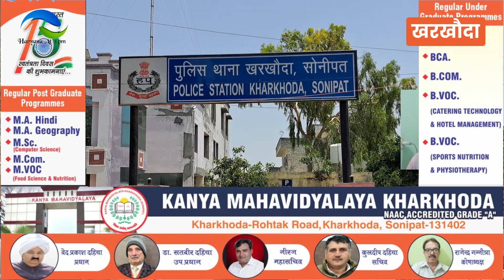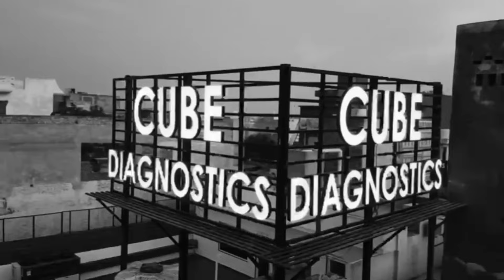मनीषा की मौत के मामले में आरोपी मोहित को न्यायिक हिरासत में भेजा